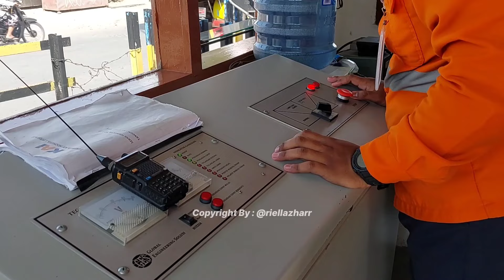Cara Pengoperasian Palang Pintu Perlintasan Elektrik, JPL 17 Adiwerna, Tegal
Cara pengoperasian palang pintu perlintasan elektrik pada JPL 17 Adiwerna petak antara stasiun Slawi - Tegal. Yuk simak videonya jangan di skip ya!